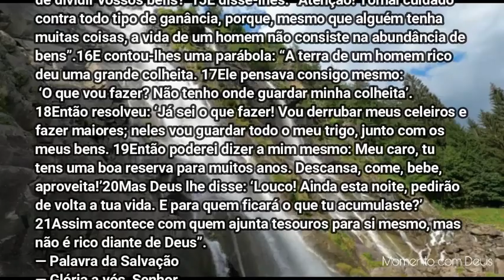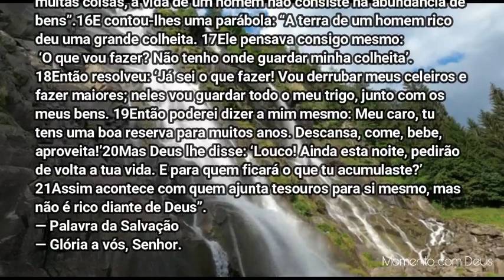Palavra de Deus para mim hoje | Palavra do dia - AS RIQUEZAS DO NOSSO CORAÇÃO